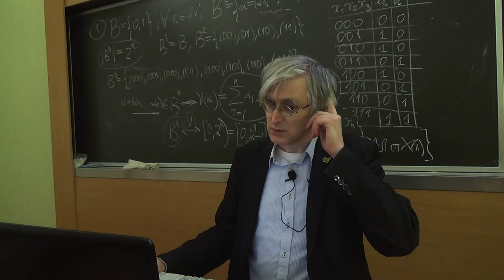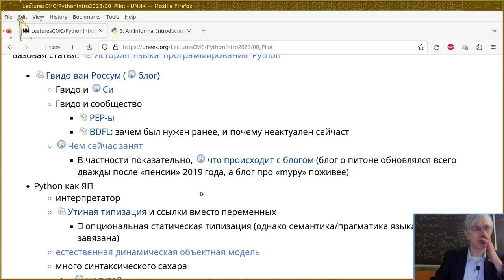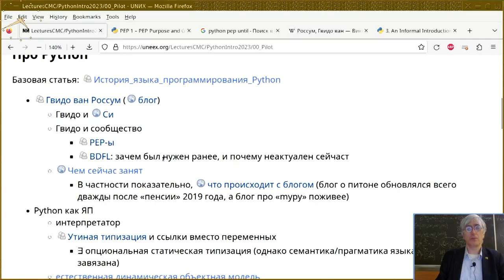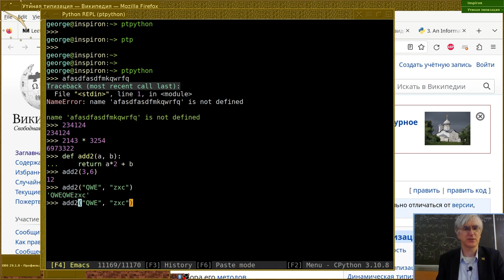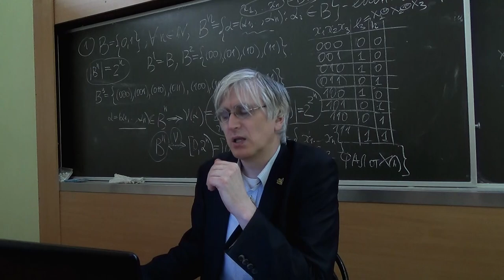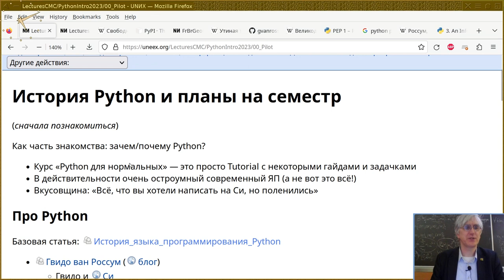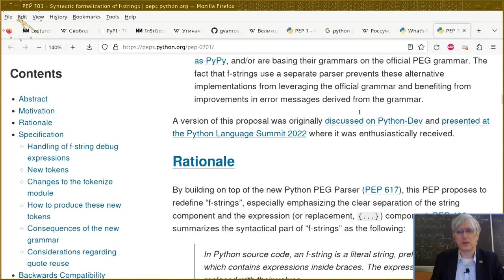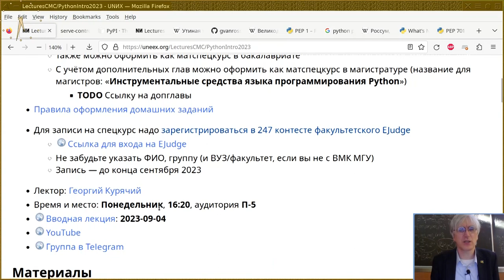00. История Python и планы на семестр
Язык программирования Python
Монтаж вводной лекции от 5 сентября 2023-г
Читает Георгий Курячий